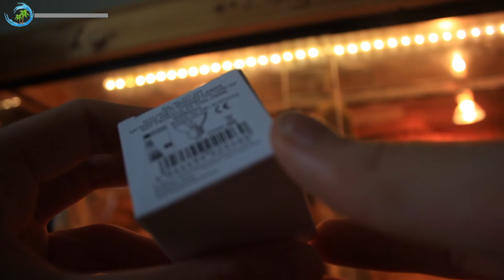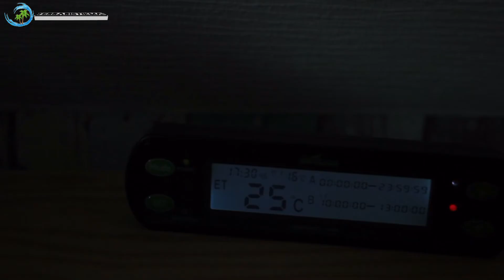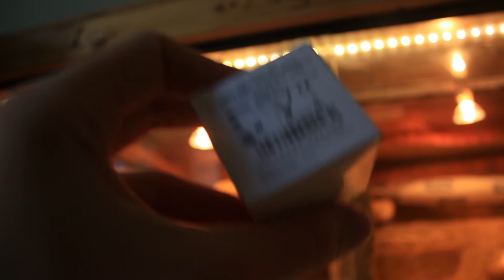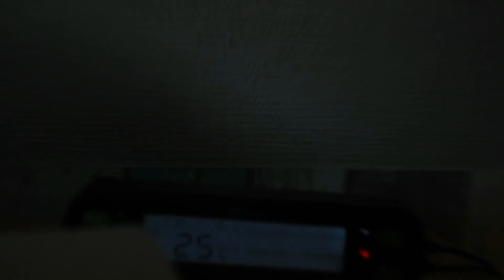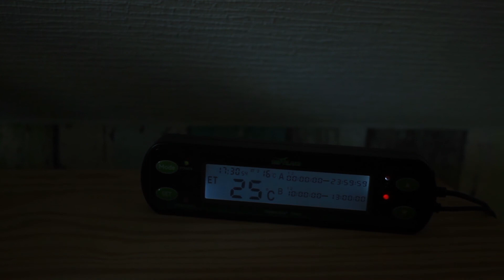TECHNIK für ein Geckoterrarium |#32| GeckoTagebuch|[FHD]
Wir zeigen, welche Technik wir bei unseren Geckos im Terrarium verwenden. Dabei sind die gezeigten Artikel nur Richtwerte. Andere Produkte können ebenfalls gut sein.

Vielen Spaß und Vielen Dank ;)

*Wir übernehmen keine Haftung auf die Richtigkeit der Inhalte*